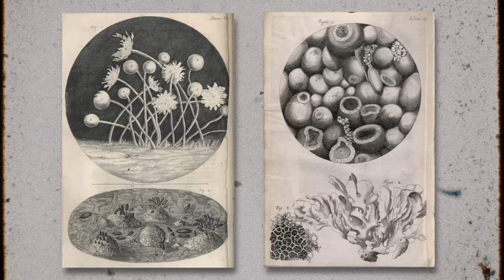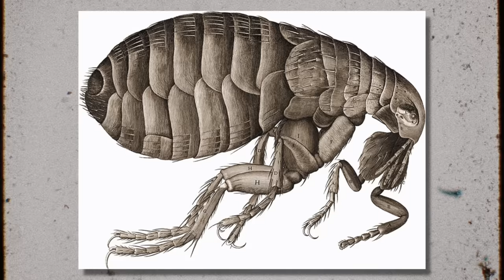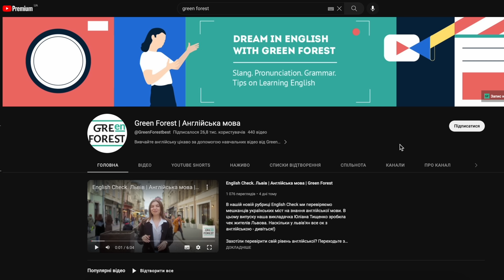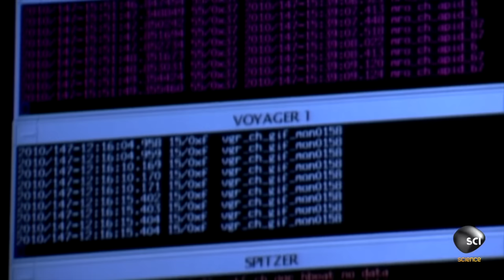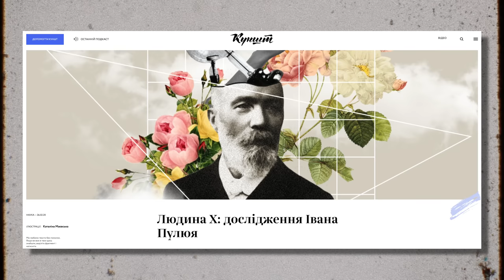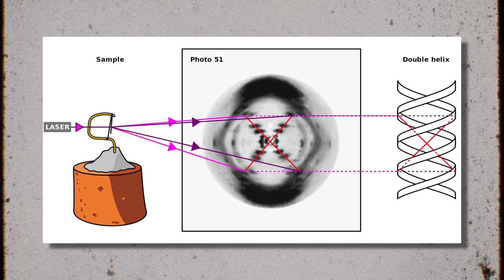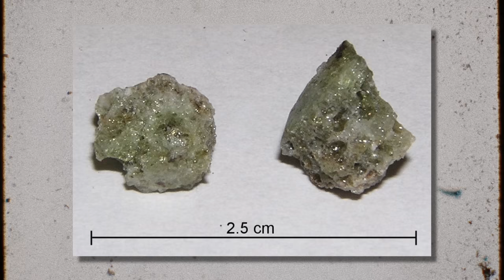Ви маєте це побачити: 7 ЕПОХАЛЬНИХ фото в історії науки!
Зібрав для вас сім (а насправді трохи більше) дійсно знакових наукових картинок. Це фото, малюнки та зображення, які змінили наші уявлення про світ.

00:00 показую
0:38 блоха
2:08 книга
3:04 конференція
4:30 ваше фото
5:23 цятка
8:14 рентген
11:02 фото 51
13:16 трініті